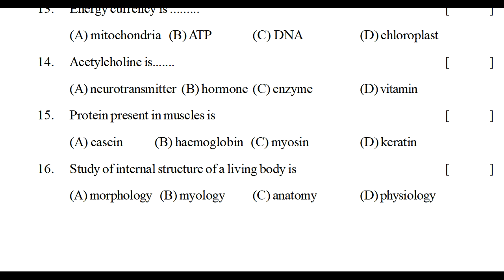Class 9 biological science sample paper 2021 | 9th class biology sample question paper 2021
viewers may find answers for the following queries..
free online model test papers for state syllabus,
class subject state syllabus based question paper,
class students formative assignment exam test paper,
ap and ts sample model test papers for class exam,
telangana state model exam question papers,
state board syllabus students practice test papers,
school important question test papers for preparation,
Class 9 biological science sample paper 2021
9th class biology sample question paper 2021